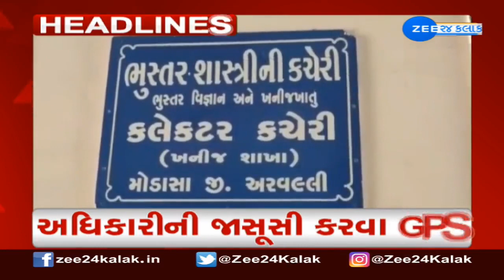ZEE 24 Kalak Headlines @ 8 PM: 9/2/2023 | Zee News